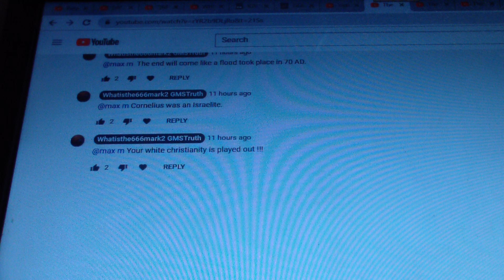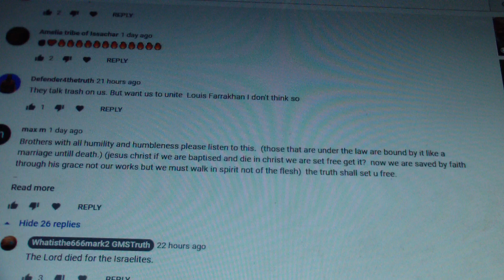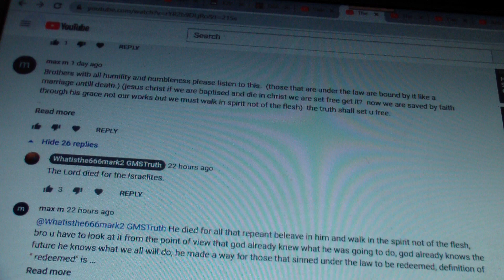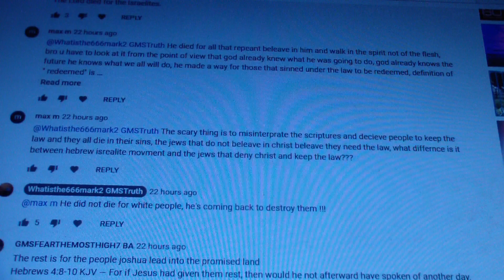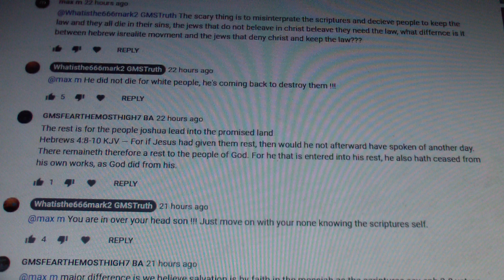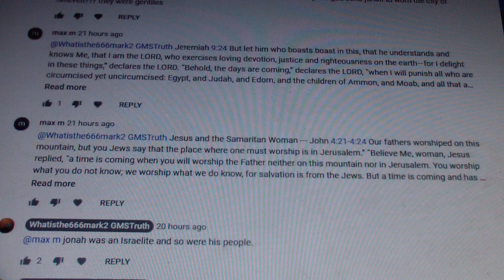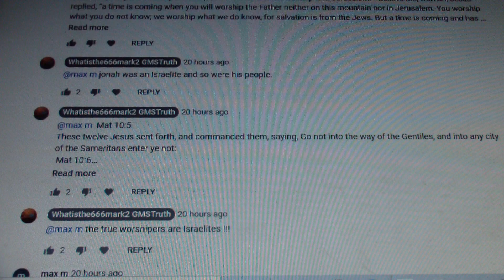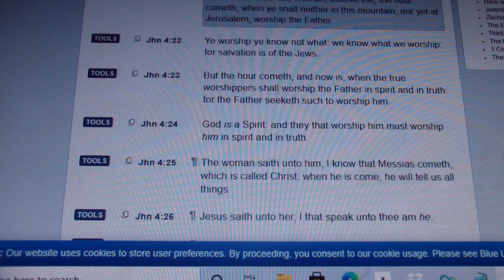Pt 1 Christianity is played out !!!